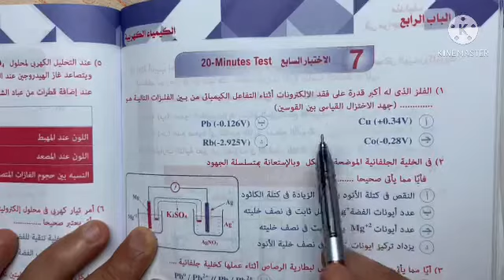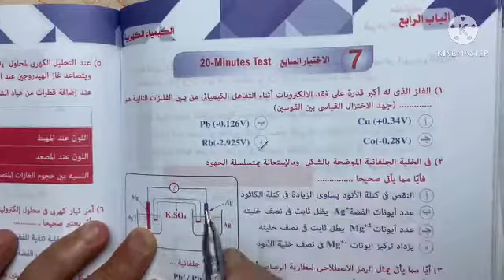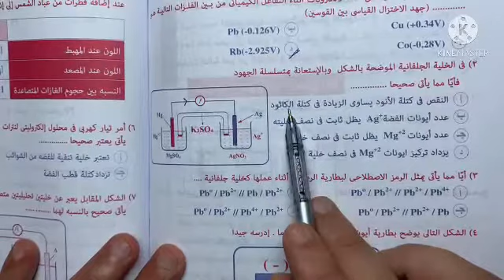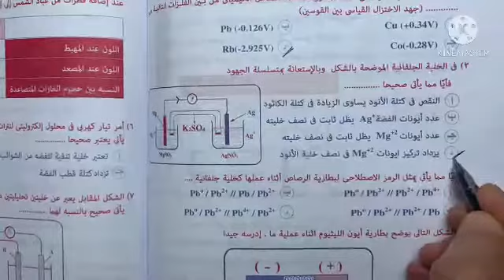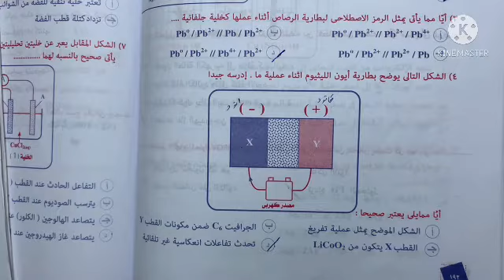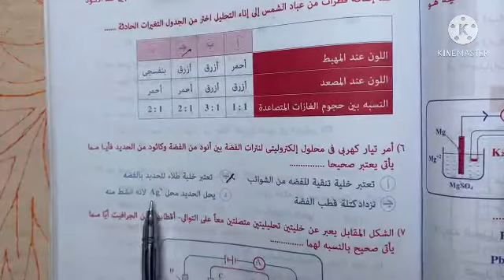الحلقة34-الباب الرابع الكيمياءالكهربية حل البوكليت السابع ٢٠ دقيقةص 192و193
الكيمياء الكهربية وتفاعلات الاكسدة والاختزال والخلايا الجلفانية والخلايا التحليلية وقوانين فارادي